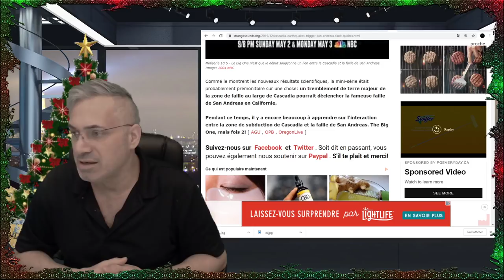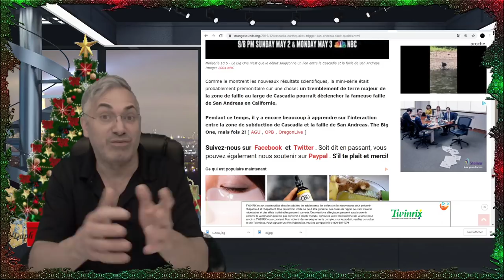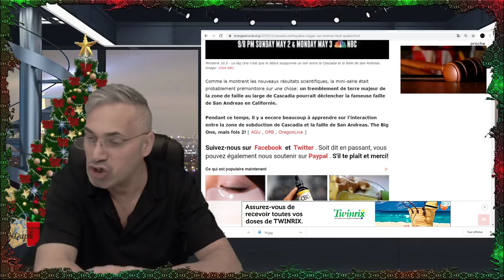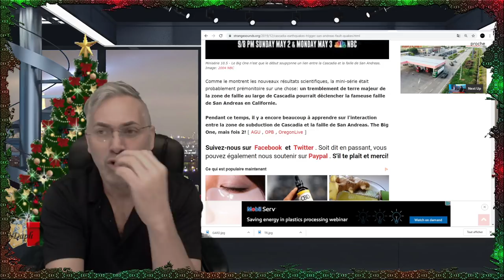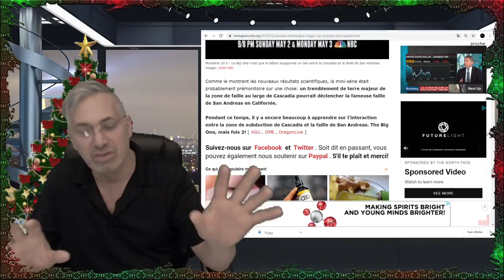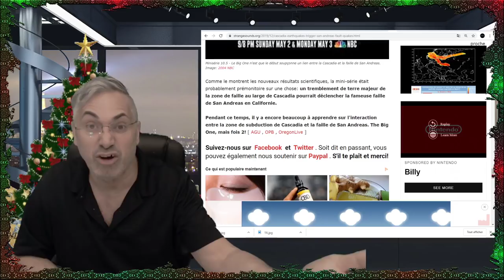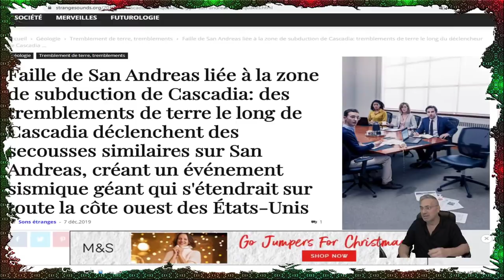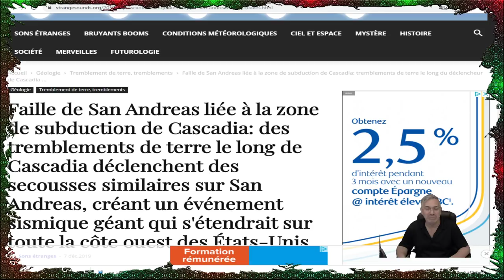DERNIÈRE HEURE; TOUTE UNE DÉCOUVERTE CONCERNANT LA FAILLE DE SAN-ANDREAS ET CASCADIA!